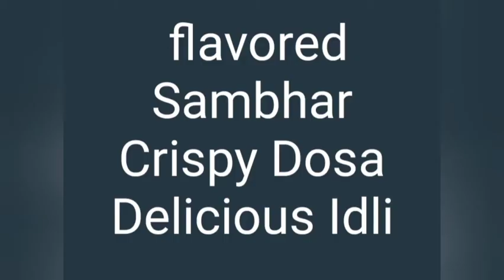Homemade Dosa ,sambhar, Idli recipe must watch 👍